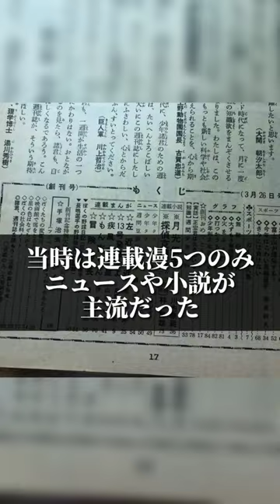①【マガジンの歴史】手塚治虫と大喧嘩